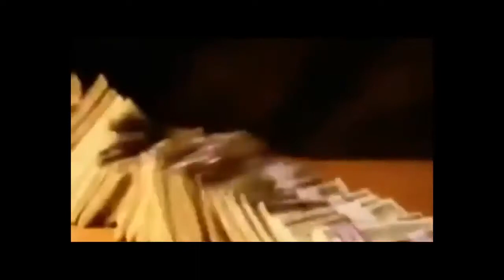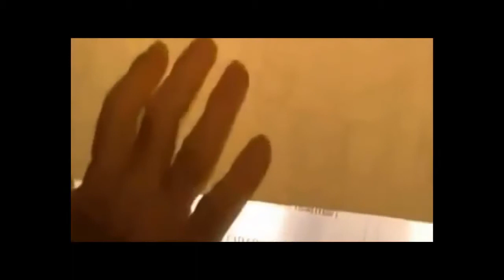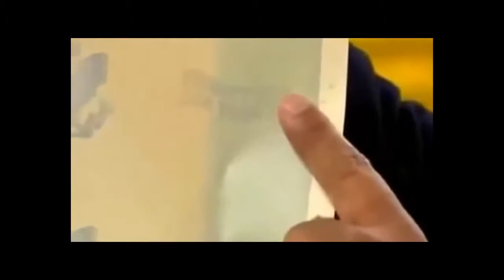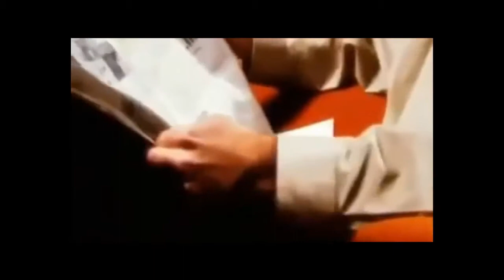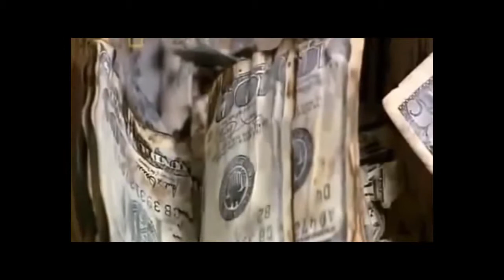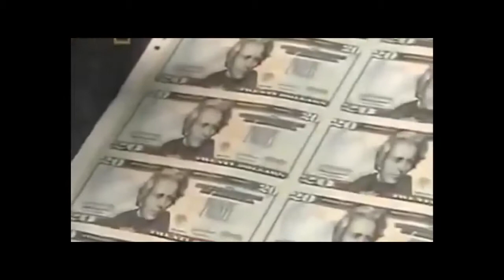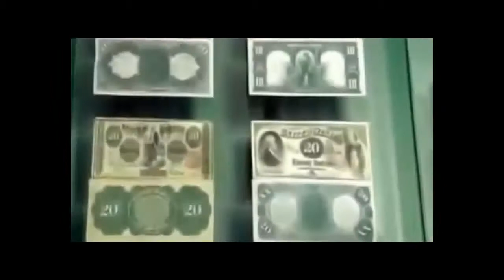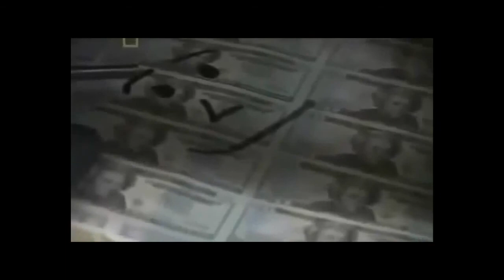National Geographic Documentary Megastructures - The Money Factory - BBC Documentary History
National Geographic Documentary Megastructures - The Money Factory - BBC Documentary History National Geographic Megastructures Megastructures is a documentary television series appearing.

The Money Factory - Mega Structure. Money is any item or verifiable record that is generally accepted as payment for goods and services and repayment of debts in a particular country or socio-econ.

Documentary: Money Factory (Also See) Youtube: BBC Documentary: The Mystery of the Egyptian Desest Glass BBC Documentary: The Mystery of the Egyptian Desest Glass (Also See) Youtube: BBC.

Biggest Aircraft Mega Structures Discovery Documentary National Geographic HD : -Guinness Mega Factories Nationa. Interesting Documentaries and other . Megastructures -